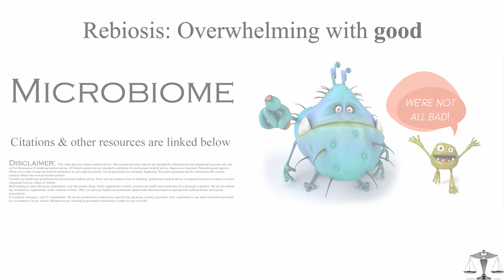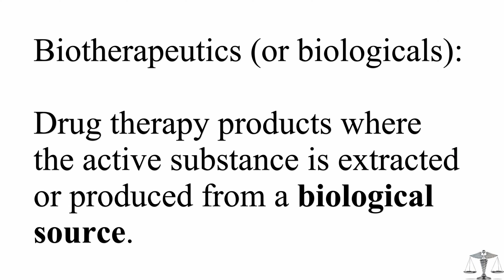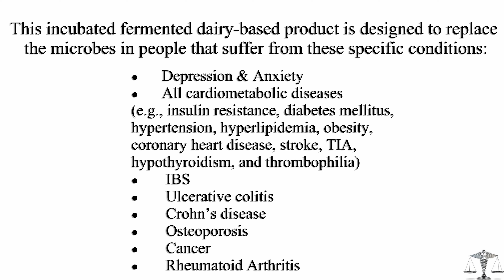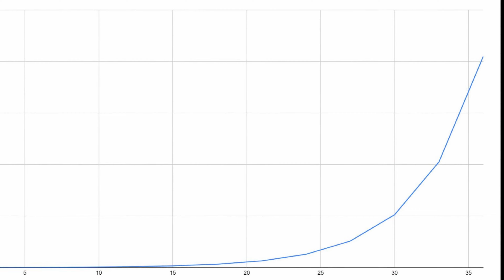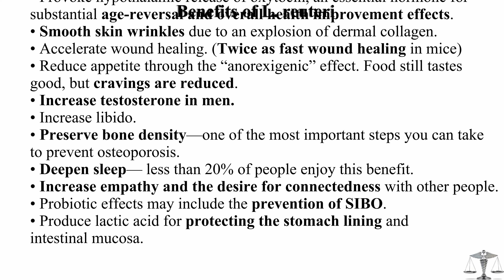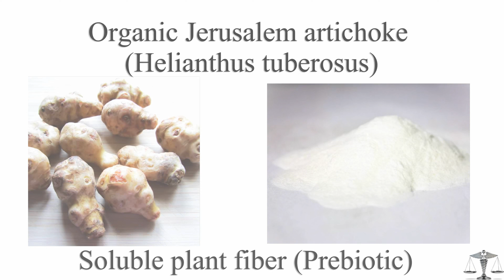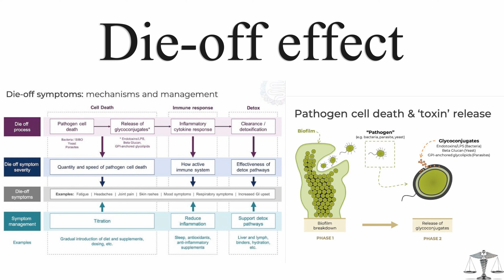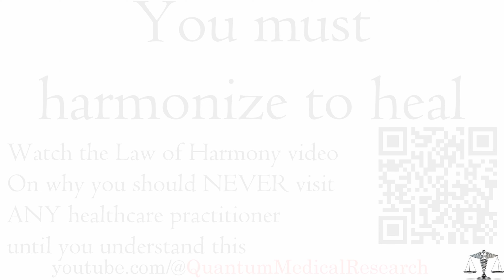The best probiotic on the planet (Biotherapeutic-Grade) (Just Part 1 - no Immune system Hacks)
(Only available for pickup in Farmington and Draper, Utah as of April 2023)